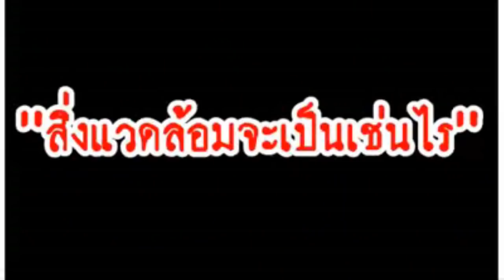(ชมวิดีโอ) งามหน้า! พญาเสือจับเจ้าหน้าที่รัฐ มีเอี้ยวแก๊งมอดไม้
09/01/2019  (ชมวิดีโอ) งามหน้า! พญาเสือจับเจ้าหน้าที่รัฐ มีเอี้ยวแก๊งมอดไม้
งามหน้า! พญาเสือจับเจ้าหน้าที่รัฐ มีเอี้ยวแก๊งมอดไม้ ชุดเฉพาะกิจพญาเสือ ส่งสายแฝงตัวบุกจับเครือข่ายไม้พะยูงล๊อตใหญ่ ที่เมืองจันท์ พบมีเจ้าหน้าที่หน่วยป้องกันรักษาป่า เข้าร่วมขบวนการ นำไม้พะยูงของกลางมาขายต่อให้นายทุนผู้ว่าฯเมืองจันท์ สั่งเอาผิด